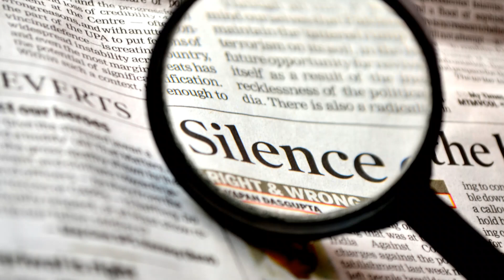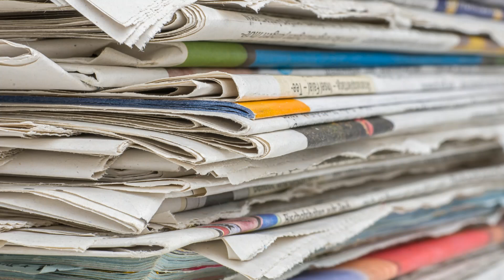Silence - Phillip Schofield Nicola Bulley Madeleine McCann Claudia Lawrence Suzy Lamplugh Jill Dando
It appears that silence really is golden. A 24 carat security blanket that can be snapped up using the right connections and a big bag of swag.
Blinkerhole takes a brief look at the Phillip Schofield scandal, which has seemingly disappeared into the ether and a quick peek at why certain cases grasp the attention of the general public and others fall by the wayside.
High Profile cases such as Madeleine McCann, Nicola Bully, Claudia Lawrence, Suzy Lamplugh, The Chris Watts Case and Jill Dando have mystified us for years. Why?

1)This video has no negative impact.
3)It is transformative in nature.

The information used in this video is in the public domain, these are not Blinkerhole’s opinions, these are the opinions of the websites and/or mainstream media articles and what they have stated as sources. All views and opinions are of the articles and may NOT represent the views of the channel.